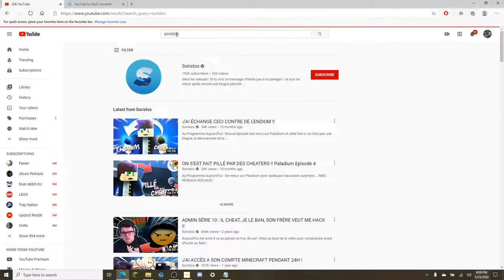eg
hi

two steps from hell - flight of the silverbird
Sweeper - animate
Rick and Morty - Evil Morty Theme Song (Feewet Trap Remix)
sweden - earrape
Dirty Audio - Gorilla Glue
Harry Potter - Theme Song (Earrape)
Frosty the snowman - theme earrape